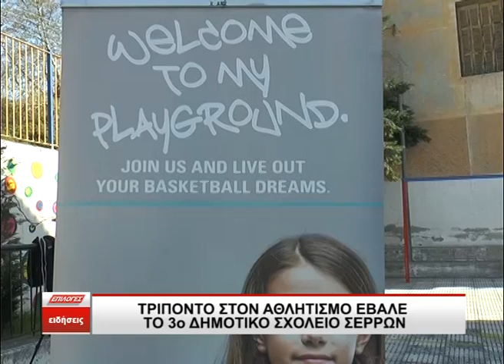Τρίποντο στον αθλητισμό έβαλε το 3ο Δημοτικό σχολείο Σερρών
Τρίποντο στο σχολείο του 3ου δημοτικού έβαλαν σήμερα το πρωί οι μαθητές στο πλαίσιο του προγράμματος «Τρίποντα στα Σχολεία» το οποίο, του Υπουργείου Παιδείας και Θρησκευμάτων το οποίο διενεργείται σε περισσότερα από 300 σχολεία της Χώρας και συμμετέχουν αγόρια και κορίτσια, ηλικίας 8 έως 12 χρονών.